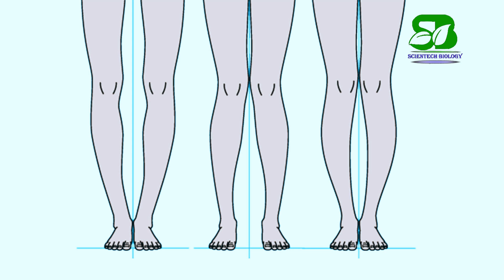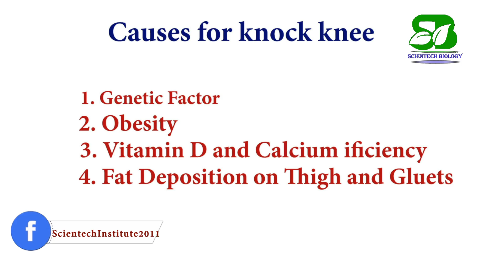knock knee- how to fix knock knee-how to solve knock knee by exercise-knock knees problems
Through this video you will learn the basic of knock knee and how to solve knock knee by exercise.
knock knee is a common problems in adult as well as child. It is one of the major reason for disqualifying of aspirant form army navy and other paramilitary selection exam.
In this video you will able to learn how to solve knock knee with some basic exercise. To know more watch the video till end.